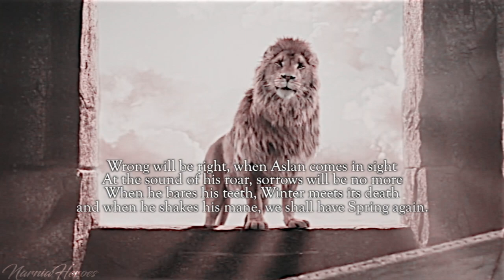The Story of Narnia: The Lion, The Witch, and The Wardrobe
~ HeartofNarnia ~
-Narnia / Harry Potter: @narniaheroes
-One Tree Hill: @eternalravens
-Stranger Things / IT: @strangexvids
-H2O: @thosemermaids
-Stitchers: @thosestitchers
xx
Warner Bros; Andrew Adamson Productions; Mark Schwann Productions / Greg Prange Productions; The CW; Jonathan M. Shiff Productions; Freeform; Jeffery A. Schechter Productions; The Duffer Brothers